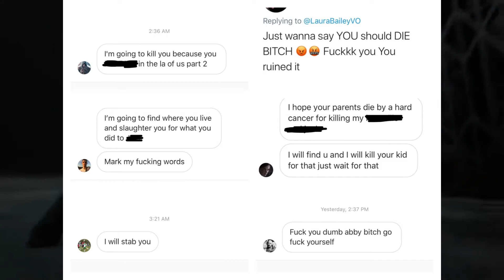Let's Talk About The Last of Us Part 2 Hate - The Nerf Report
Today I want to talk about all of the hate surrounding the last of us part 2.